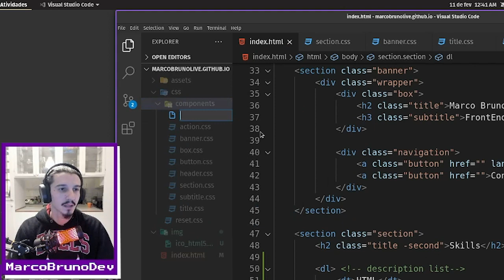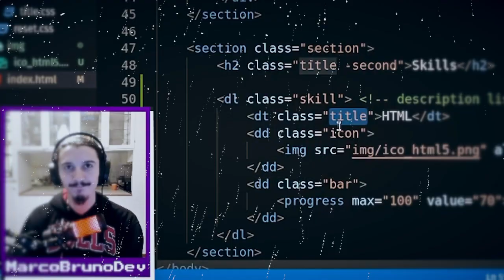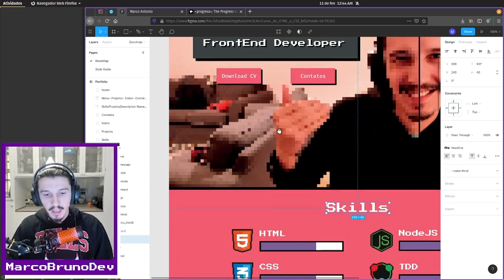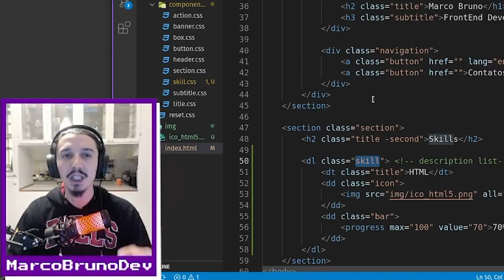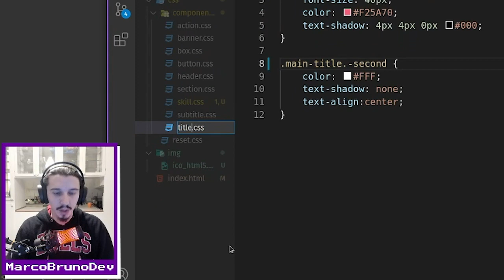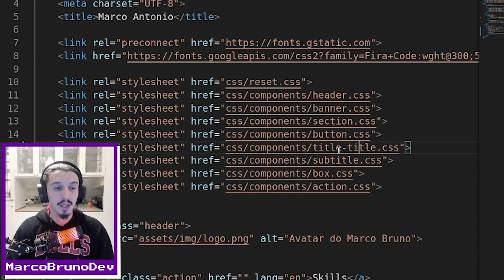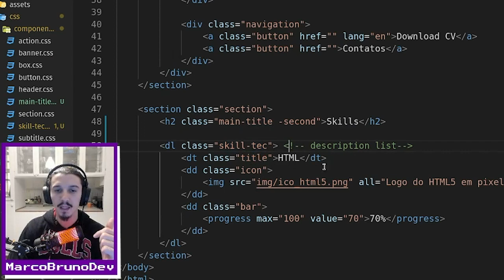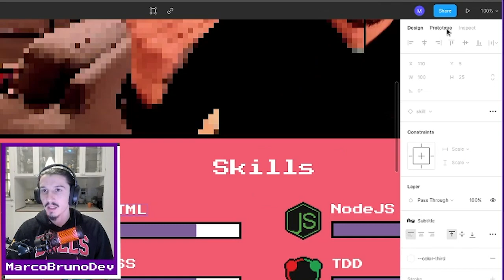CSS do component skill | Mód04 - Aula 06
Além da estilização, vamos falar da diferença entre componente e elemento (com dica feliz para criar os componentes de forma mais declarativa) e fazer juntos a refatoração do código.